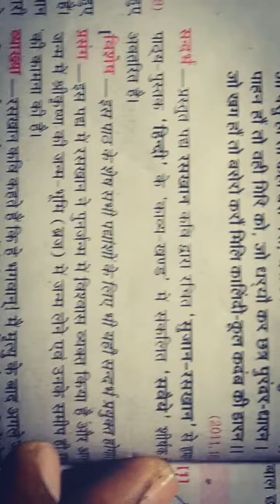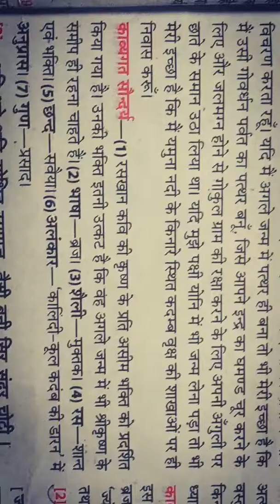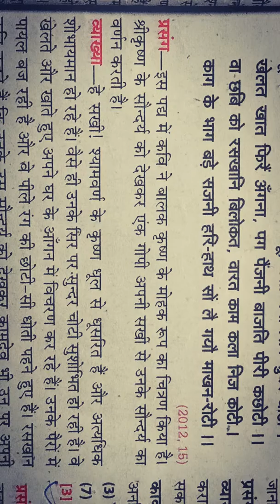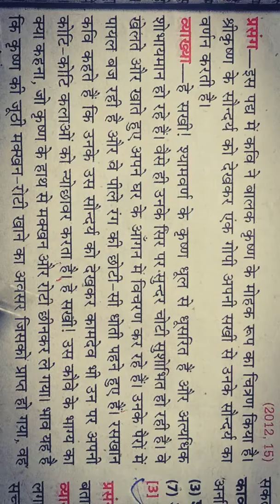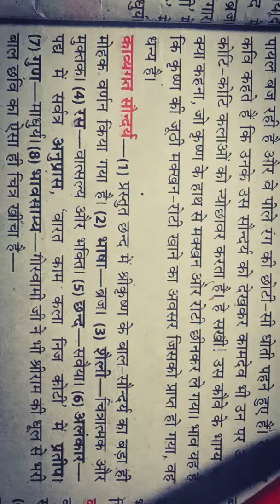रसखान के महत्वपूर्ण पद // Hindi Rashkhan ke pad most important question